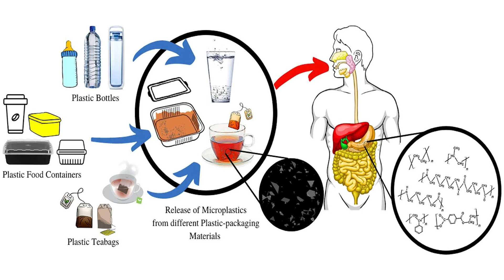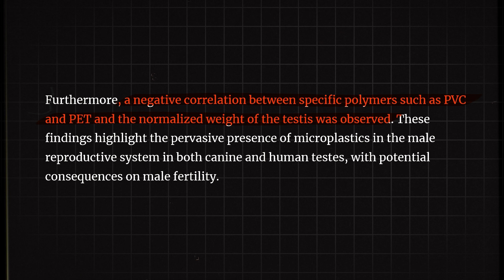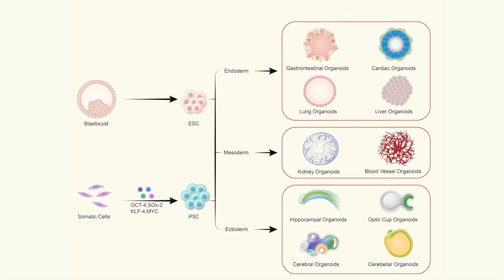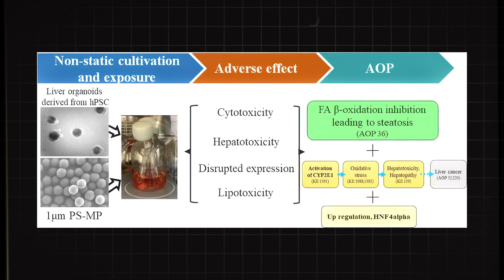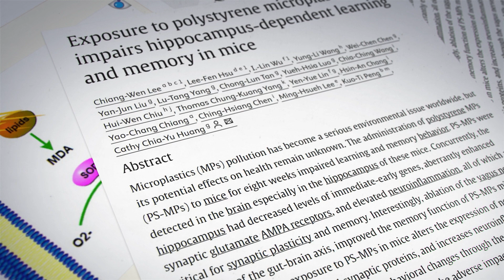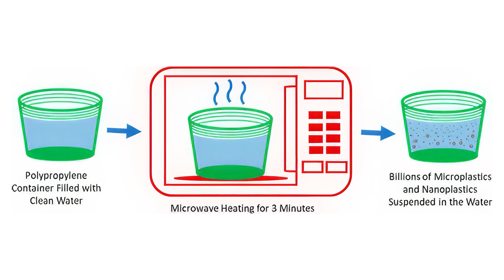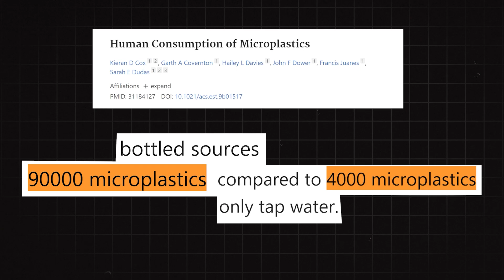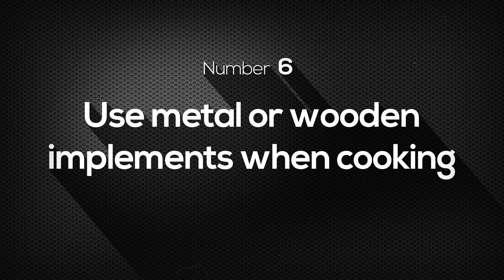Your Body is Full of Microplastics - Here's How to Reduce Them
​Microplastics and nanoplastics are everywhere—from oceans and rivers to the food we eat and the air we breathe. In this video, we explore the latest research on the potential risks of microplastics, including some example possible effects on organs and overall health.

Learn practical tips on how to reduce microplastic exposure in your daily life, from avoiding bottled water and non-stick cookware to switching to natural fiber clothing and using water filters. It's unclear whether you truly need to reduce exposure to improve your health, but if you want to be on the safe side while we wait for better data, there are some strategies you can use right now to reduce intake.

Discover how microplastics get into your food, water, and home, and find out what you can do to protect yourself.

Share good vibes and science, not misinformation,
-dr noc

0:00 What are Microplastics and Nanoplastics?
0:53 Plastics in Food Products
1:22 Study Finds Microplastics in Dog and Human Organs
1:44 Research on Blood Vessel Plaques and Organoid Models
3:35 Animal Data with Questionable Human Relevance
4:24 Bias in Microplastic Study Reporting
4:57 How to Reduce Exposure: Seven Tips